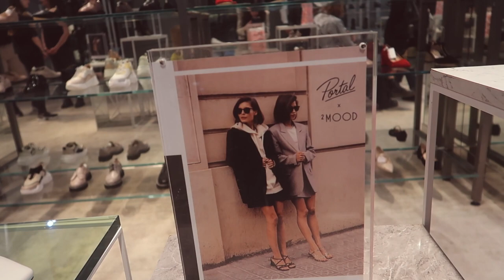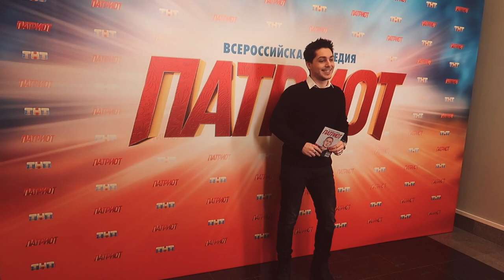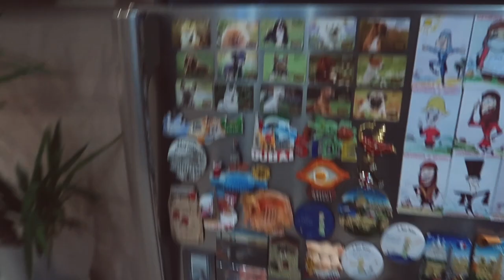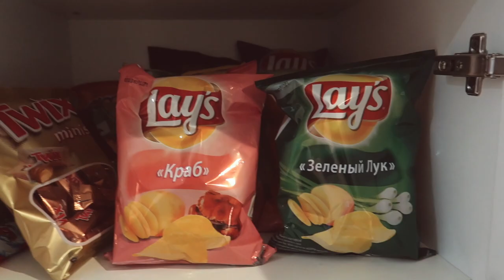Моя повседневная жизнь || Мероприятия | Как мы дома записываем треки | Что в моем холодильнике